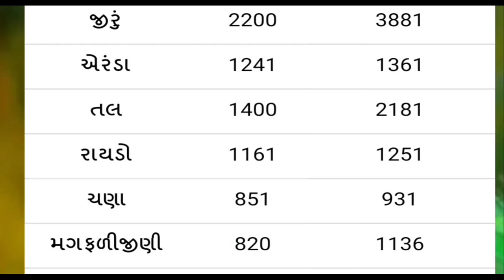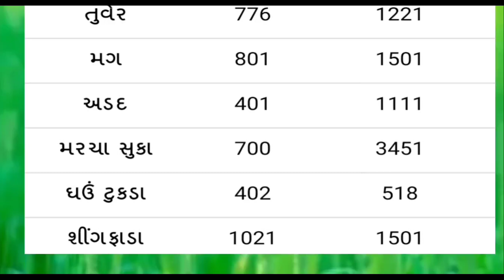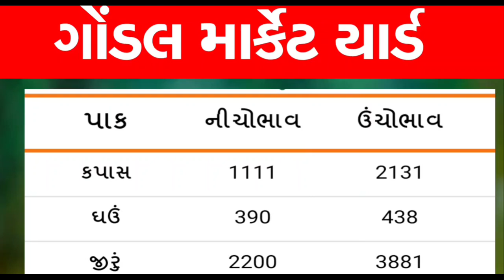Commodity price 17-02-2022 Gondal market yard | peanut & cotton crop price Rate | Commodity Trend